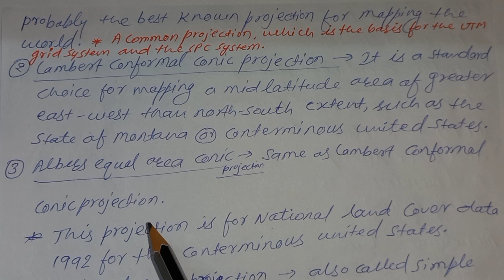Coordinate systems | Geographic Information System and science | B-tech 7th Semester